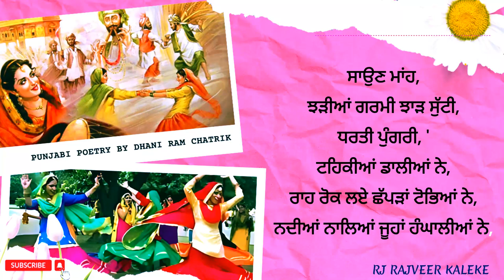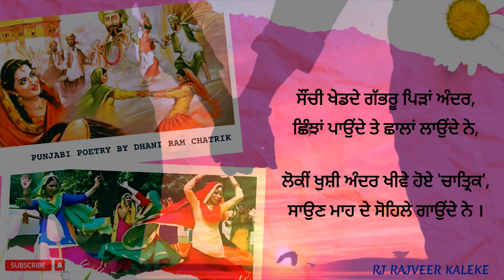Saun Mahina Punjabi kavita | Dhani Ram Chatrik Punjabi Poetry Saun Mahina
Saun Mahina kavita | dhani ram chatrik punjabi poetry saun mahina. Saun Mah jhariyan garmi jhaar suti beautiful punjabi poetry written by punjabi poet Dhani Ram Chatrik.

About - Rj Rajveer kaleke is a YouTube Channel of Punjabi Stories, motivational stories and inspirational story, fact Stories videos. where you will find emotional and Inspirational latest videos in Punjabi. New videos can posted any time. Don't forget to Press bell Icon.

Punjabi Kavita | Punjabi Poem | Punjabi Poetry. Punjabi Motivational and Inspirational Video.